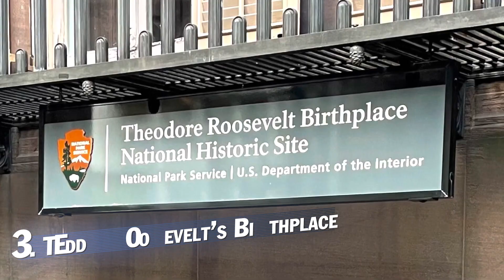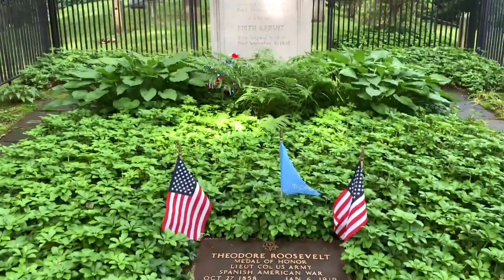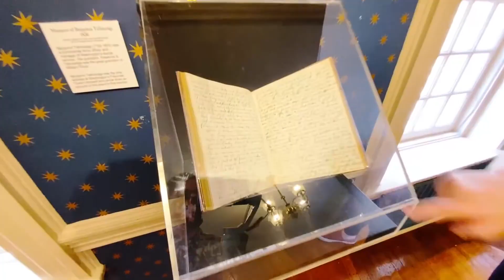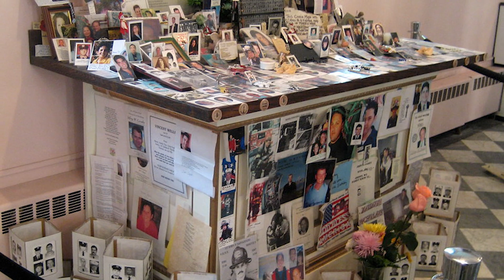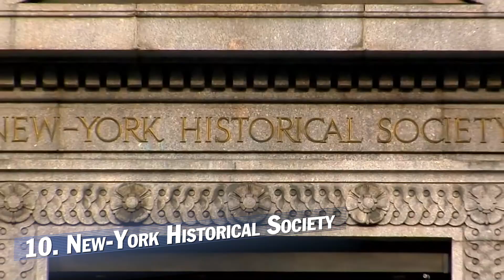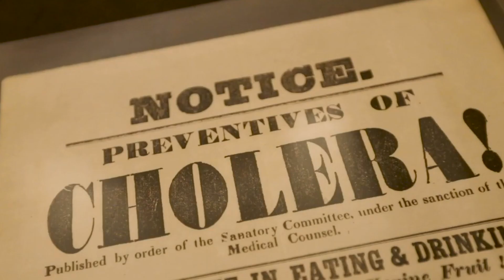NYC 2023 - Top 10 Things To Do After the 4th of July Fireworks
Join us as we venture through the vibrant streets of New York City after the spectacular 4th of July fireworks display, while keeping the spirit of freedom and Independence Day alive.
CHAPTERS
00:51  Statue of Liberty
01:44  Grant's Tomb
02:37  Teddy Roosevelt Birthplace National Historic Site
03:34  Fraunces Tavern
04:31  Federal Hall
05:36  Trinity Church
06:14  St. Paul's Chapel
07:07  Hamilton Grange National Memorial
08:04  The Morris-Jumel Mansion
08:52  New-York Historical Society
In this video, we uncover a range of activities and sites that embody the essence of liberty and pay tribute to the nation's history. From visiting iconic landmarks like the Statue of Liberty, Teddy Roosevelt’s birthplace and Grant's Tomb to exploring historical sites such as Trinity Church and St. Paul's Chapel, we delve into the rich tapestry of American heritage. Discover engaging museum exhibits at the New-York Historical Society, and witness the monumental significance of Federal Hall.

We also dive into the breathtaking beauty of Hamilton Grange and the Morris-Jumel Mansion, commemorating the sacrifices of Revolutionary War heroes. When it’s all said and done, we grab a bite at Fraunces Tavern in celebration of our liberty and independence.

With family-friendly options and opportunities for reflection, this video offers a curated guide to continue the celebration of freedom and embrace the historical wonders of New York City even after the fireworks have faded. Let's continue the journey of independence and revel in the stories that shape our great nation.